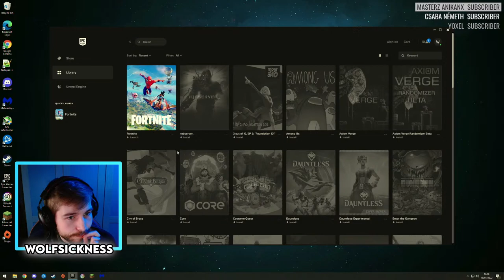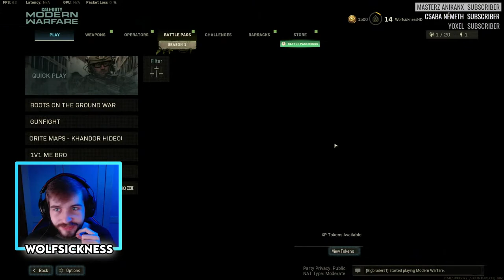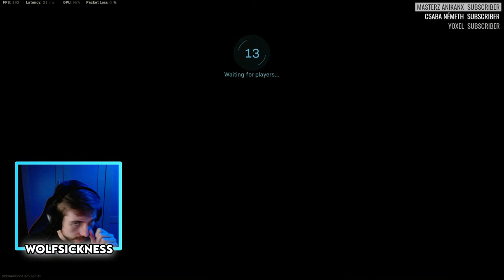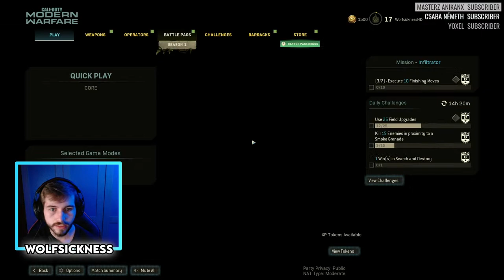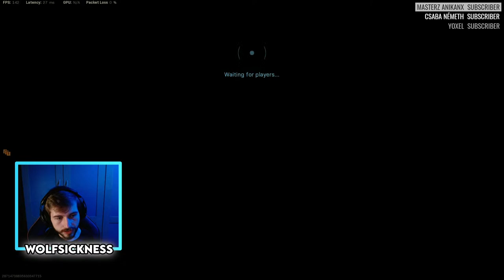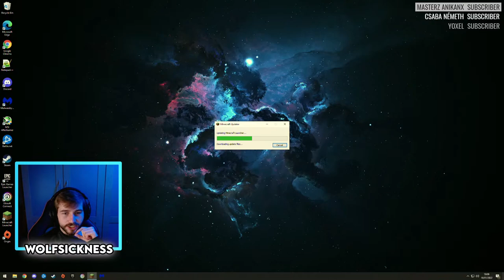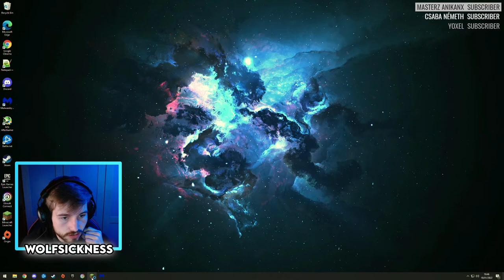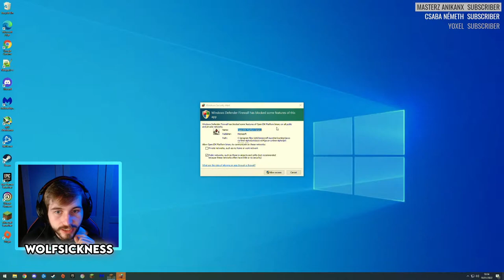1 SUB 1 DAB!! | FORTNITE!! | ROAD TOO 12,000 SUBS!!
PC Specs
CPU: AMD Ryzen 9 3900x
GPU: Zotac 3070 Twin Edge OC
MB: MSI X470 Gaming Pro Carbon
RAM: 32 GB (2x16GB) DDR4 3200Mhz
Cooling: Noctua NH D15
PSU: Seasonic 850w Gold Fully Modular
Fans: RGBBBBBB!

[03:00]
[03:00]